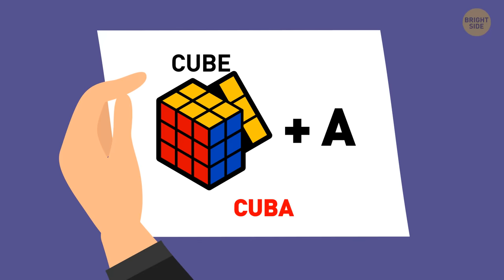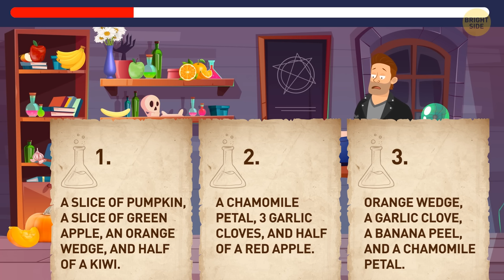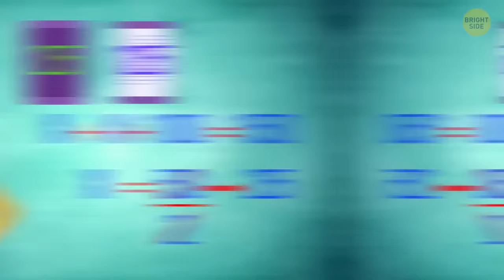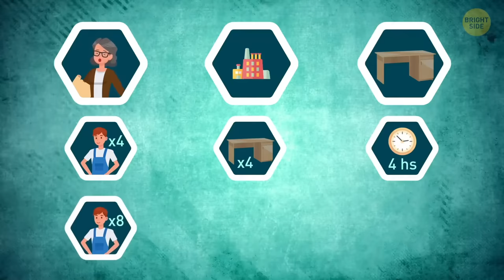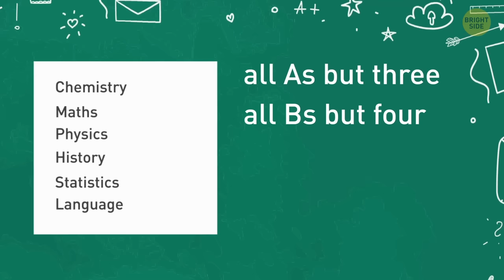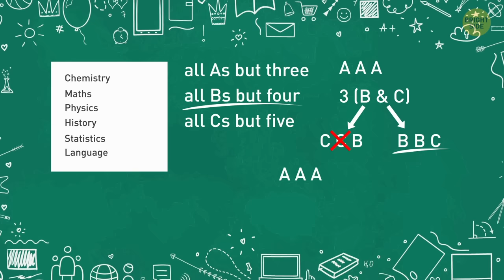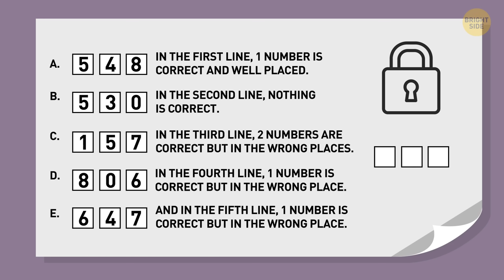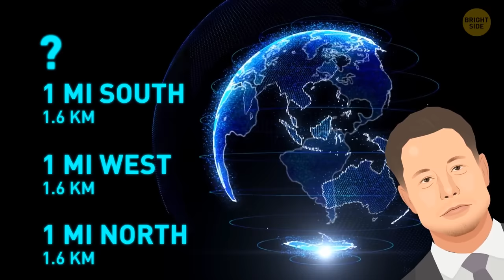Greatest Riddles Which You Need to Spot the Correct Options In An Instant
Riddles intrigue, challenge, and amuse people. However, the fundamental purpose of riddles is to teach your brain to stay active and to look for unexpected answers to issues. Solving riddles and brain teasers requires you to engage all of your cognitive faculties. It's as if your brain went to the gym and had a good workout.